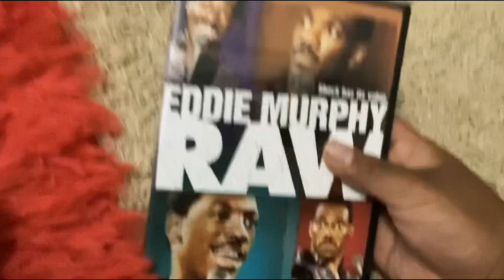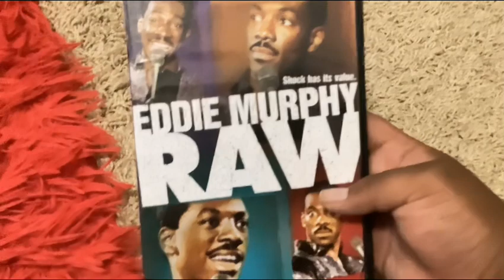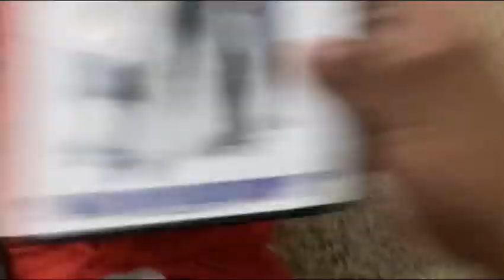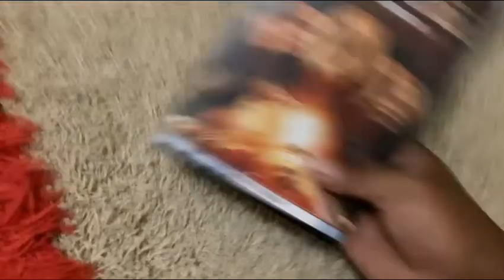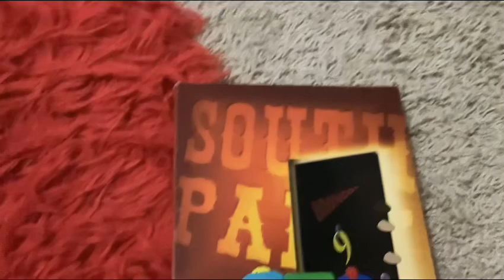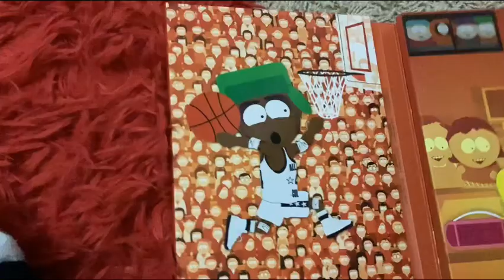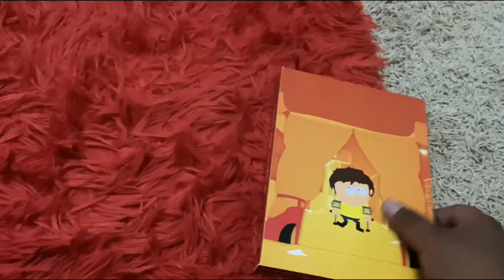My Movie And TV Show DVD Collection